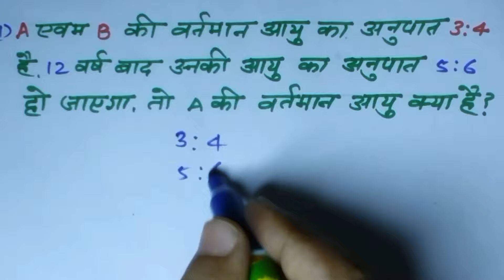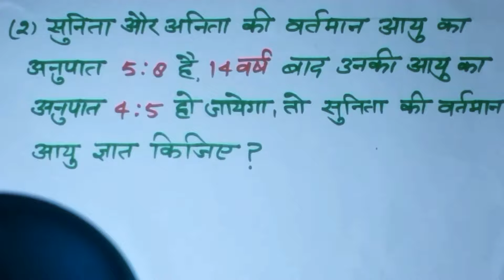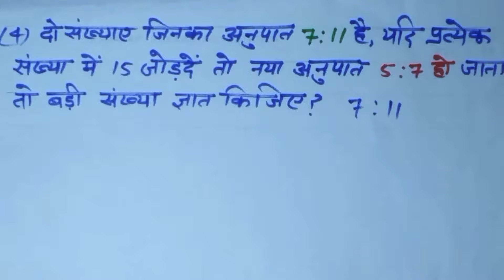जादुई ट्रिक,एक ही ट्रिक से तीन प्रकार के सवाल/Ek hi trick se teen tarah ke sawaal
जादुई ट्रिक,एक ही ट्रिक से तीन प्रकार के सवाल,अनुपात आयु और मिश्रण सम्बन्धी तीनो सवाल अब आप सिर्फ एक ही ट्रिक से कर सकते हो,लेकिन आपको वीडियो अंत तक देखना होगा और कापी पेन के साथ थोड़ी सी प्रैक्टिस करनी होगी I
वीडियो समझने में दिक्कत हो तो वीडियो को पा ज़ करके देख सकते हो या दो तीन बार देखलेना ,ऐसा करने के बाद 100% आपकोहर एक पॉइंट/ बारीकी समझ आएगीI